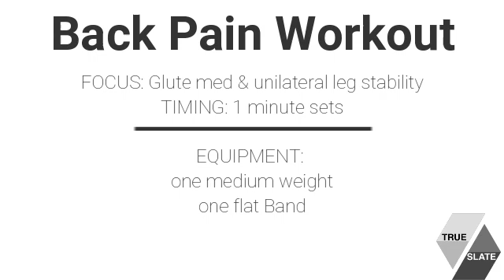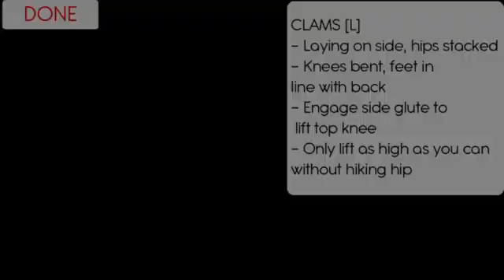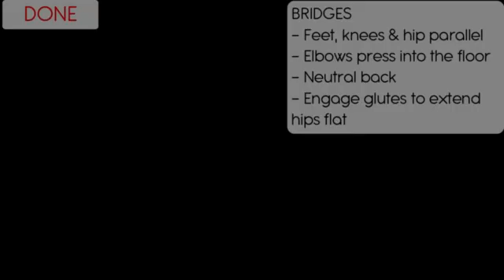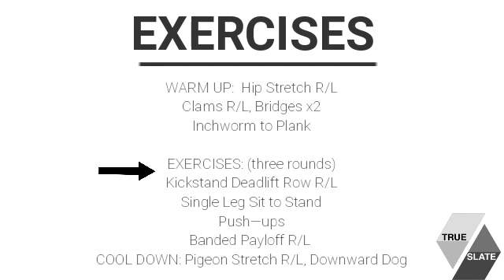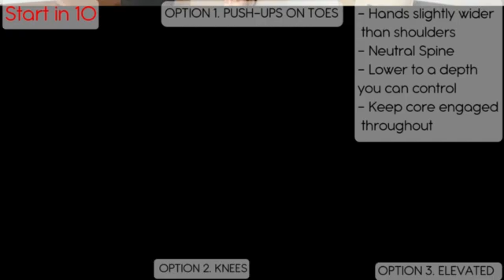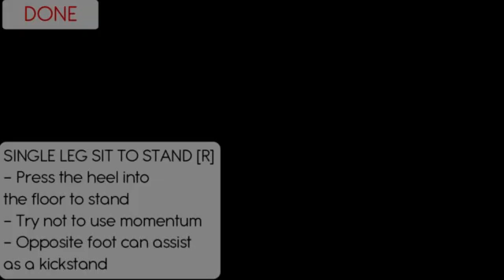35 minute Core, Back Pain Band Workout Template - Beginner 2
This workout focuses on building hip glute medius strength to help support the back. In addition to this, we do single leg (aka unilateral training) with hinges and single leg squats to help build stability in the hips. By doing this workout, you will build glute medius and quad/glute max strength with is usually helpful for back pain. Use your body as a guide and stay in the "pain-free" challenging but doable range.

EQUIPMENT.
1. One Medium Weight
2. Flat band (i.e. Theraband) for pallof presses
3. optional elevated surface for push ups

WARM UP. hip stretch, Clams R/L Bridges x2, inch worms
EXERCISES. Kickstand Deadlift Row R/L, Single Let Sit to Stand, Push-ups, Payloff R/L
COOL DOWN. Pigeon Stretch, Downward Dog

Enjoy!  :) Jenna

Hello welcome! This video is part of our SLATE TEMPLATE series of True Slate where we stitch together silent videos to create a more personalized workout which focuses on specific goals, aches/pain, and/or equipment available. For updates on our soon to be website featuring this content or information on our live/recorded classes sign up